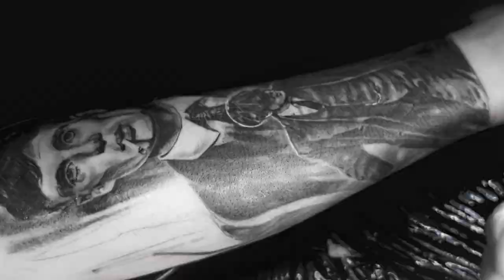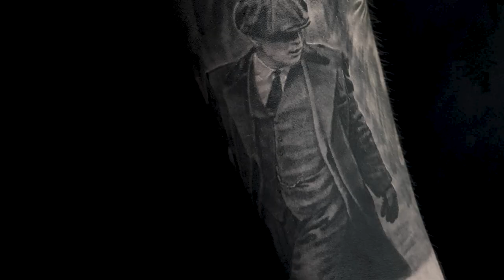Tattoo Time-lapse - Antonio Vonde tattooing Tommy Shelby (Thomas Shelby) from Peaky Blinders (2021)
Time-lapse of Antonio Vonde making a Tommy Shelby tattoo. Made in 2 sessions.

Visit the artist on his Instagram page @vondetattoo

or Instagram @useless_di

Recorded by Laura D.